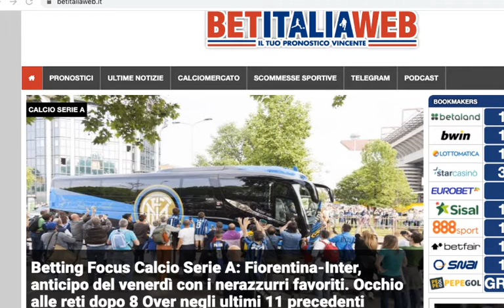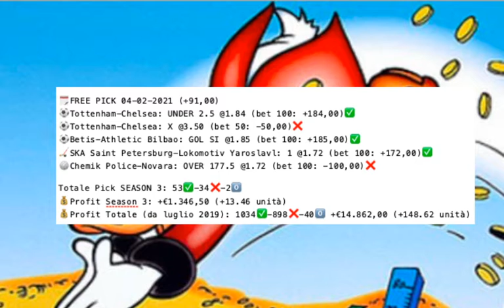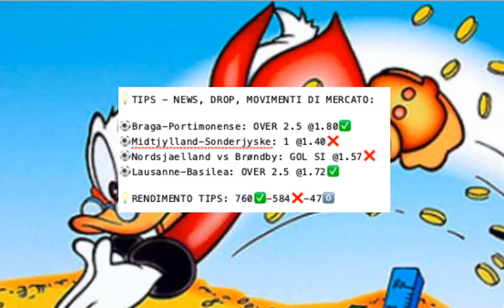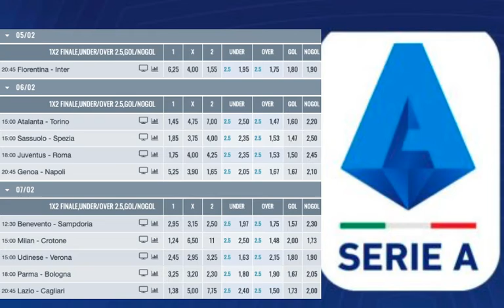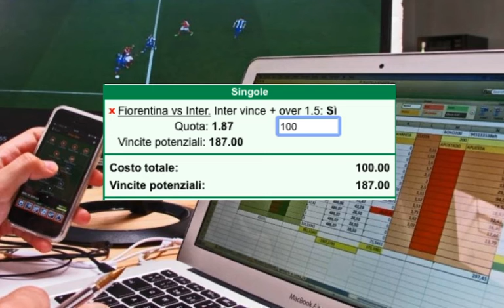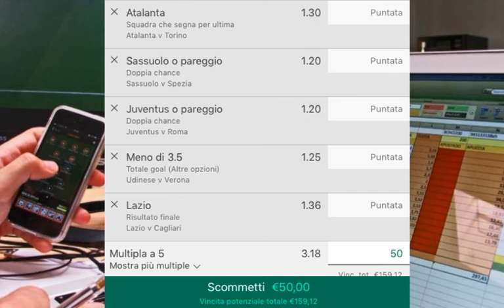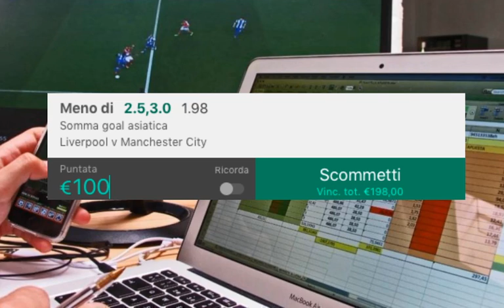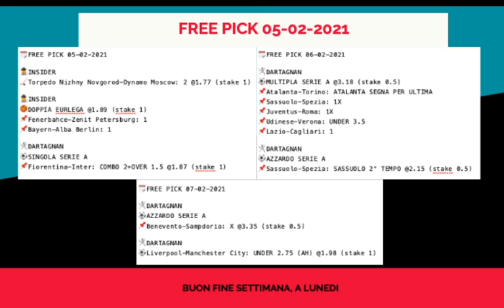BET DailyShow #412:CALCIO WEEKEND (Serie A,Premier), Rugby 6 Nazioni, Basket, Hockey KHL+7 FREE PICK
Vediamo insieme il programma di scommesse sportive di venerdì 29 gennaio 2021, ultima puntata della settimana con l'immancabile studio di Dartagnan sul Calcio del fine settimana e con le analisi di tutte le partite della 21a giornata di Serie A al via venerdì sera con Fiorentina-Inter. Parliamo anche di Premier League col turno del fine settimana del campionato di calcio inglese, mentre per quanto riguarda la giornata del venerdì c'è il Basket con l'Eurolega e l'Hockey KHL. Facciamo il punto anche sugli Sport Americani (NBA, NHL, College Basket + Football Americano NFL, Supe Bowl 55) e oggi parliamo anche del Sei Nazioni di Rugby al via da sabato con Italia-Francia. In tutto vi diamo 7 FREE PICK per oggi e a coprire tutto il fine settimana di calcio.